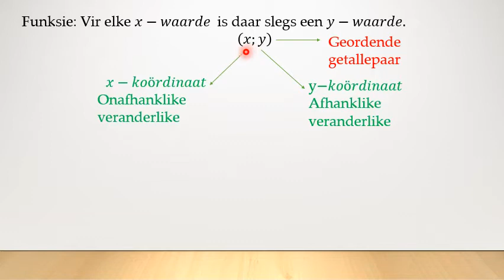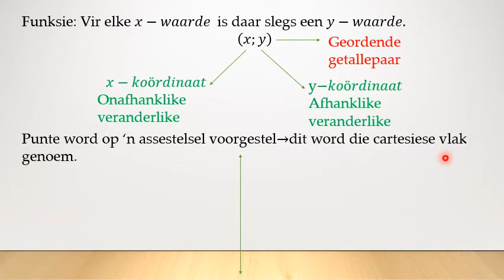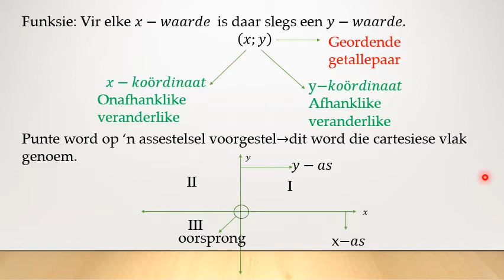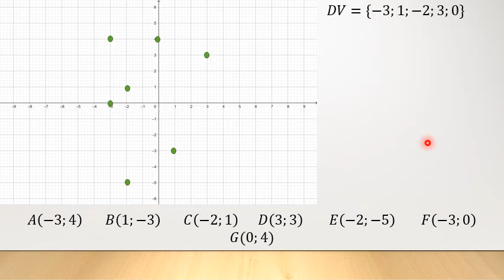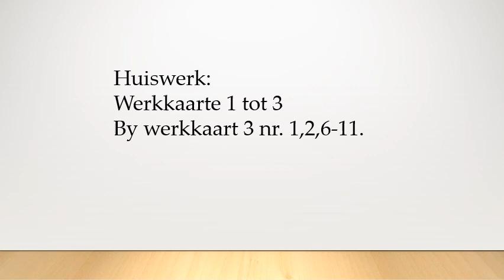Graad 9 Wiskunde Les 1 Die cartesiese vlak, DV en WV 17 tot 21 Aug